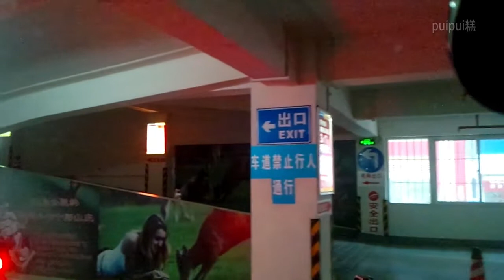【ドラレコ中国】昆明 大观商场-联盟路 2012年03月21日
MHS-PM5K